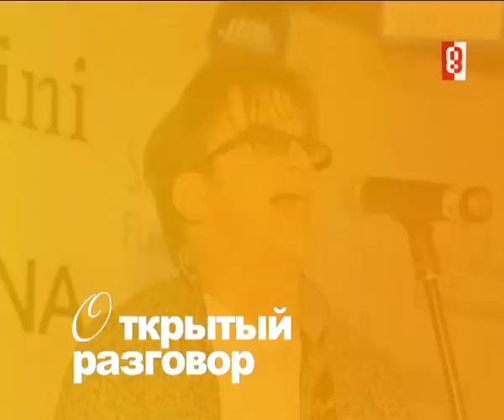"Открытый разговор" с Леной Лениной. Часть 2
В гости к ведущему программы "Открытый разговор" на "Восьмом канале" Ахмеду Бозиеву пришла одна из самых красивых женщин России, светская львица, писательница Лена Ленина.
Лена Ленина - эксперт во всем, что касается любви, секса, женской красоты и мужских слабостей, стиля и моды, литературы и искусства, богемы и шоу-бизнеса. Она с удовольствием рассказывает нашим зрителям о своей жизни и карьере.